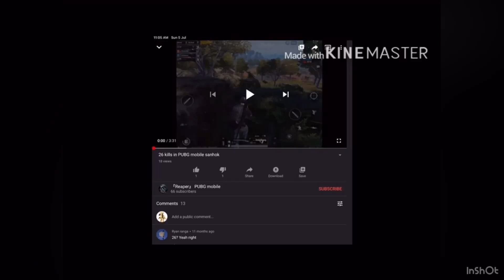Room 1v1 ft.devil ninja